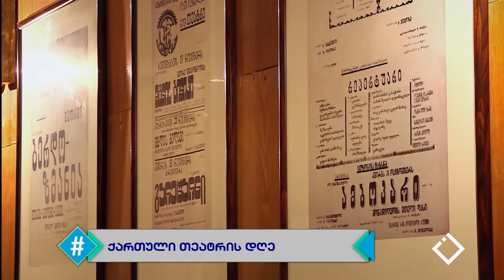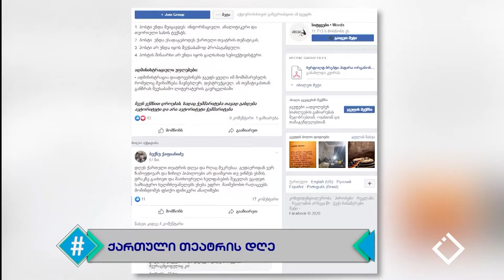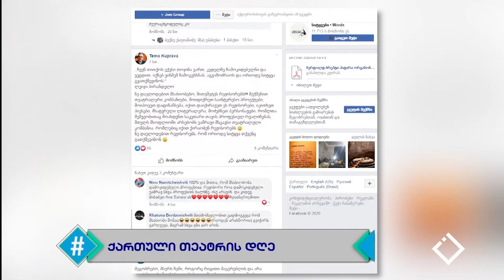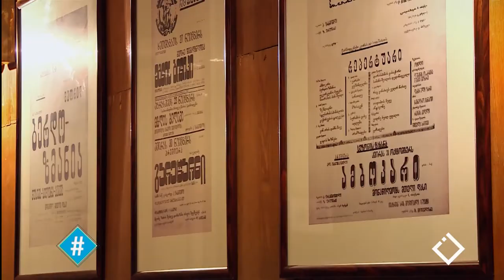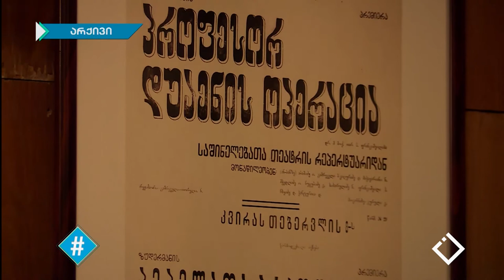ჰეშთეგი / Hashtag - 14.01.2020